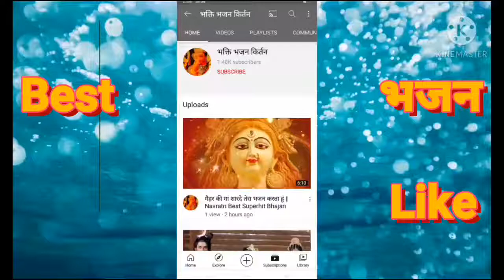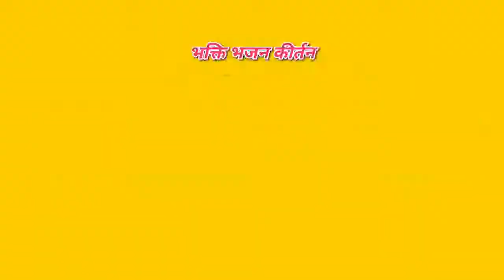मैहर धाम जो आये शारदा द्वार जाये || Superhit Mata Bhajan नवरात्रि भजन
Singer :- Řâűñåk Šéth {Bharat }

अगर यह भजन आपको पसंद आया हो तो Like करें
ये भजन कैसा लगा आप Camment में अपना विचार प्रकट करें

 ऐसे ही "भक्ति भाव भजन" को सुनने के लिए अभी सब्सक्राइब बटन क्लिक करके सब्सक्राइब करें और साथ ही घंटी के बटन को प्रेस कर दें ताकि नोटिफिकेशन मिलती रहे और साथ ही लाइक शेयर के बटन को दबाकर अपने मित्रों तथा रिश्तेदारों तक यह मनमोहक भजन शेयर करें

🙏🏻🌹||Զเधे Զเधे||🌹🙏🏻

श्रीराम प्रभु स्पेशल भजन || राम प्रभु के प्यारा भजन

राम प्रभु का प्यारा प्यारा भजन Ram Navami Special || Best Superhit Bhajan

बहुत ही सुन्दर भजन हैं जिसे सुनकर आप भाव विभोर हो जायेंगे ऐसे ही बहुत सारे भजनो का संग्रह हैं भक्तिगाने में मिलेगा , खुद भी सुने और दुसरो को भी सुनाये और साथ में शेयर कर हमें सहयोग प्रदान करे

💌 👉  LIKE | SHRE | SUBSCIBE  🎉 💗